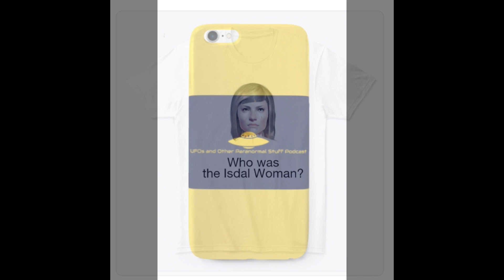The Silent Twins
The Gibbons twins, June and Jennifer were inseparable from birth, something quite natural for twins.

Their relationship with each other was mostly normal.
Their relationship with everyone else was not.
Their muteness and inseparability would never end while both of them stayed alive.

Find out about the strange lives of June and Jennifer Gibbons also known as the Silent Twins.